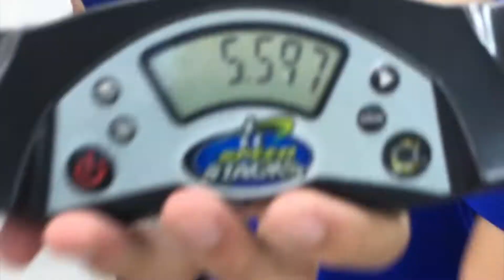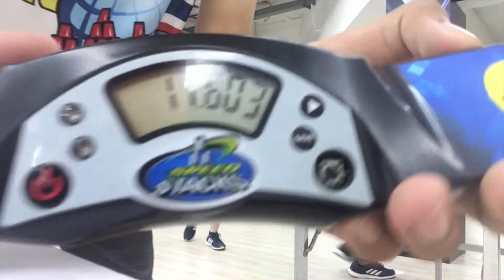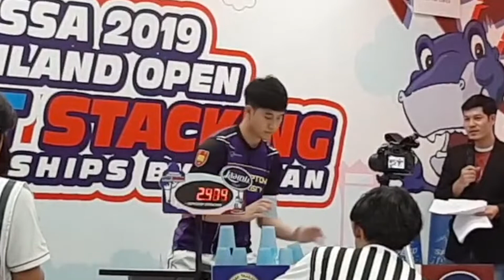My 3-6-3 Finals and New Doubles Record!!!!!!!!!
Plus some special footage in this video

Long time no see. Next year, I have W&T in USA, probably in Alabama. Hopefully, I can join some tournament there ^ ^